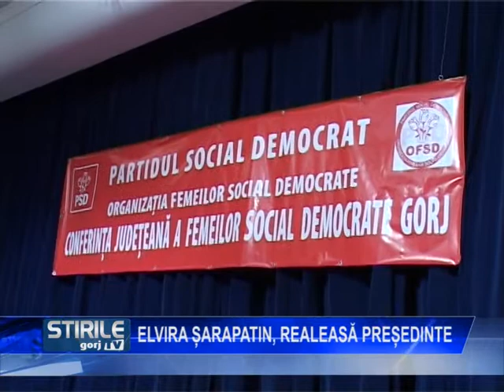ELVIRA SARAPATIN REALEASA PRESEDINTE